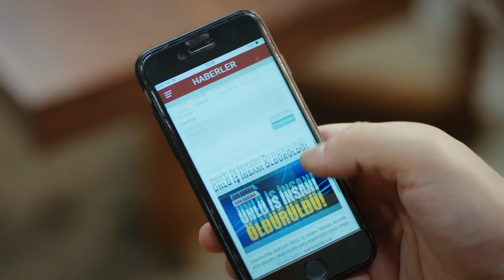Emanet 632. Bölüm Ön İzleme | Legacy Episode 632 Preview